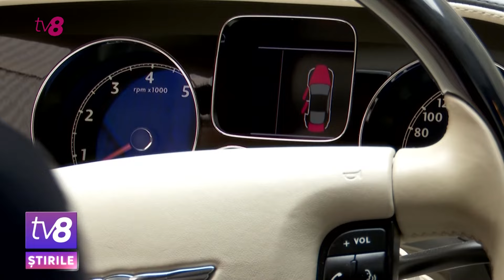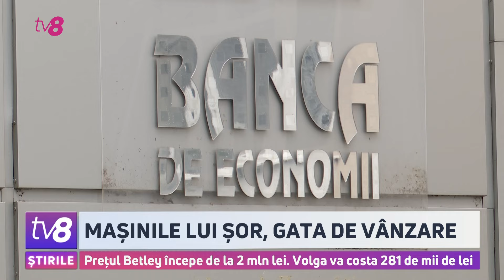Mașinile lui Șor, gata de vânzare. Prețul Betley începe de la 2 mln lei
Statul se teme ca mașinile confiscate de la Ilan Șor și puse în vânzare pentru a recupera o mică parte din furtul miliardului să nu fie cumpărate pe bani furați.